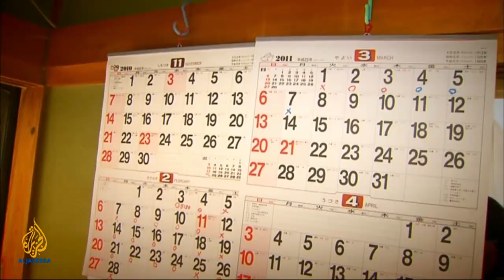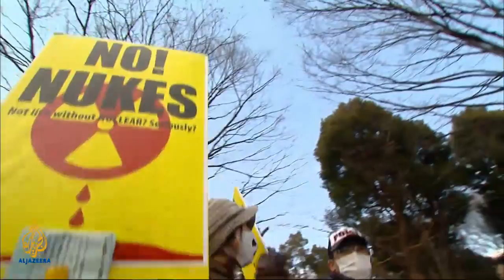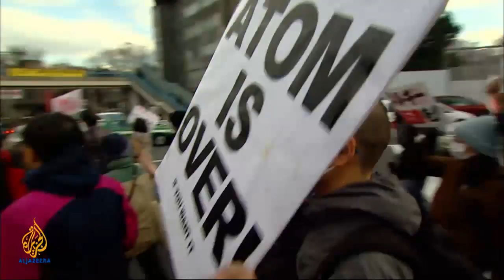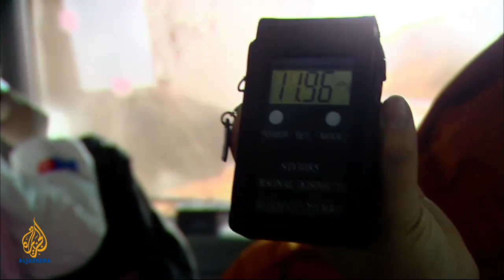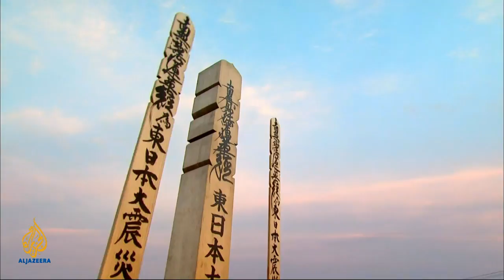🇯🇵 Japan: Fukushima Fallout | 101 East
On March 11, 2011, a 9.0 magnitude earthquake unleashed a devastating tsunami destroying whole Japanese towns and villages. It also hit the Fukushima Daiichi nuclear power plant, damaging four reactors and leaking radiation.

As the toxic fallout affects health, safety and morale, Japan faces its biggest-ever backlash towards nuclear power.

Anti-nuclear activism in Japan has been on the rise with a call for a change in energy policies. And from being the world's third-highest user of nuclear energy, the country now has only five of its 54 reactors working.

But have Japan's energy policies changed?

From parliamentary plans to sell nuclear plants abroad, to lengthening the time-span of its oldest reactors by 20 years, 101 East explores Japan's contradictory energy strategies.